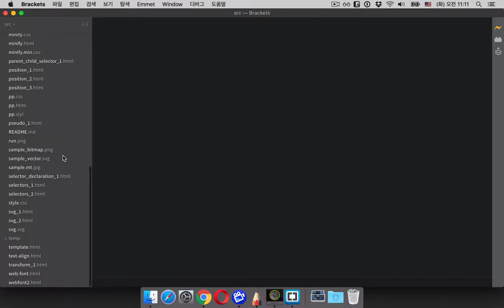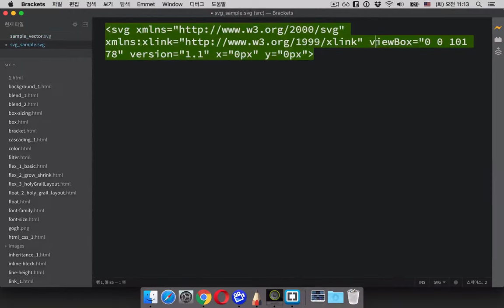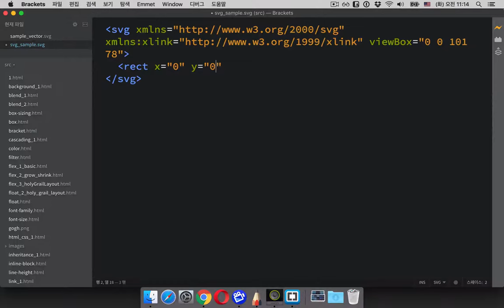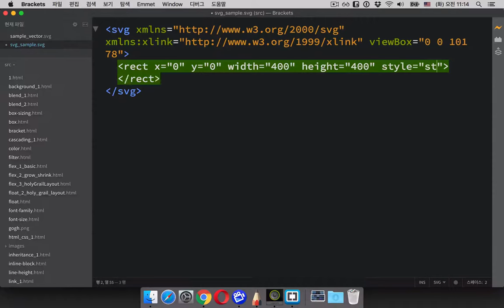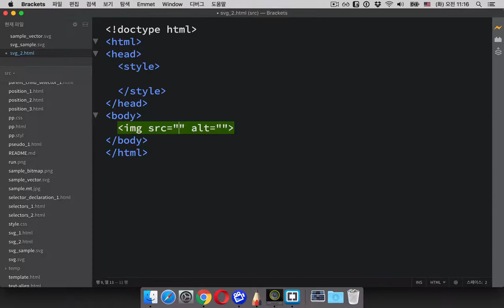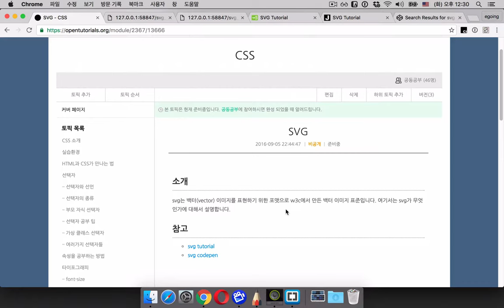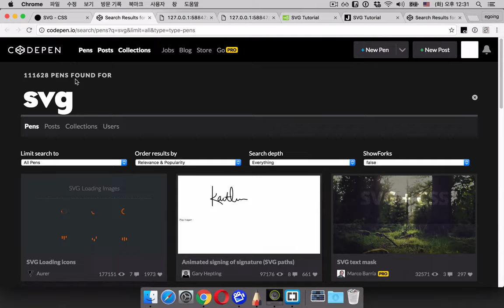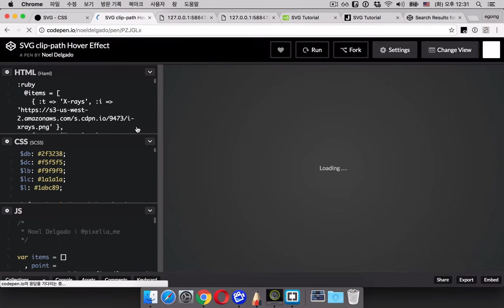CSS 수업 - svg 2